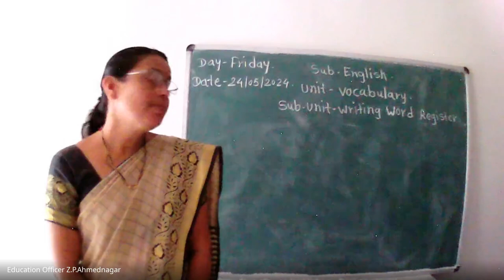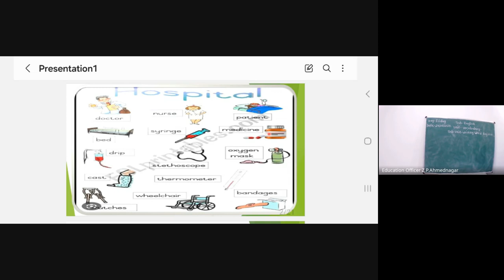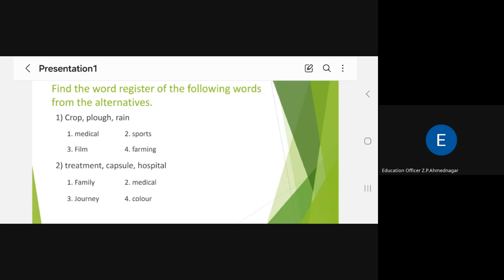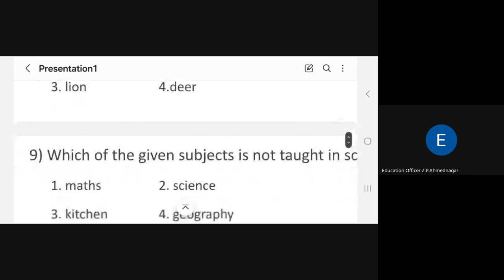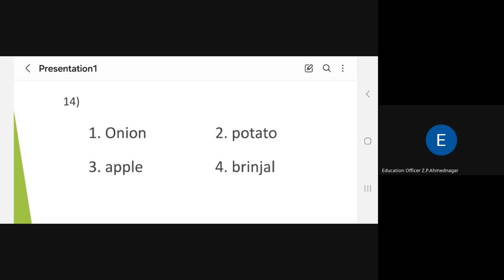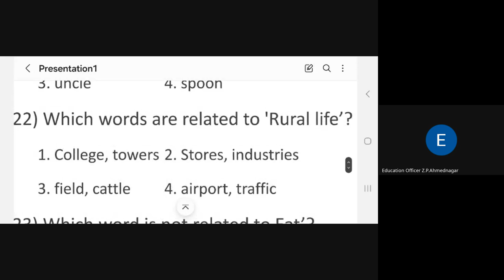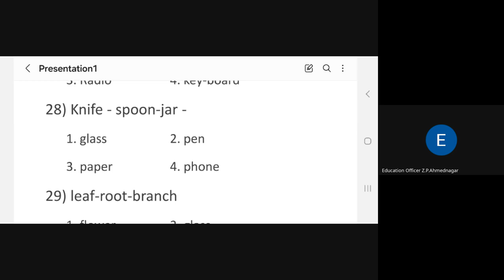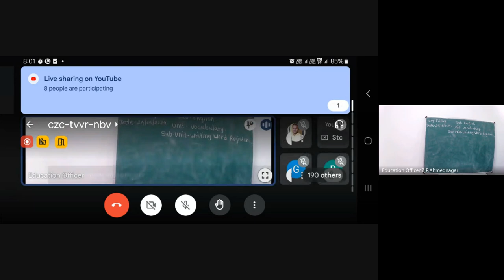मिशन आरंभ ५ वी शिष्यवृत्ती मार्गदर्शन 2024 05 24 07 01 GMT+5 30